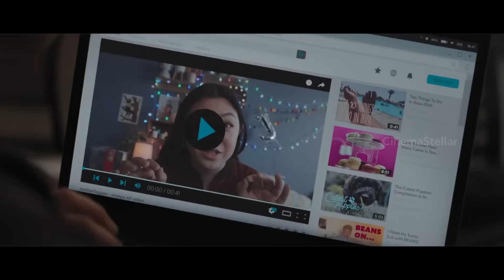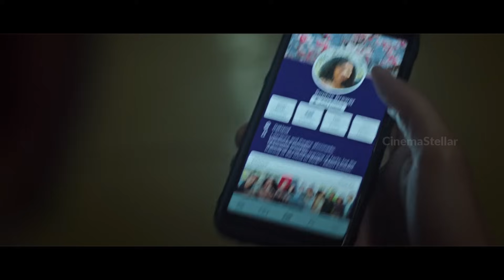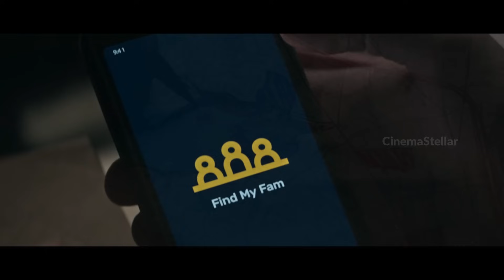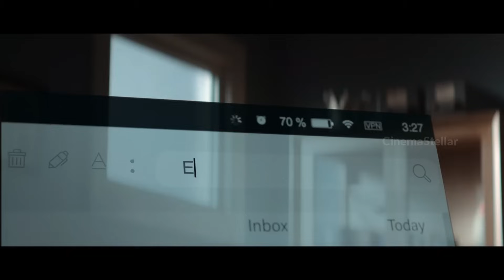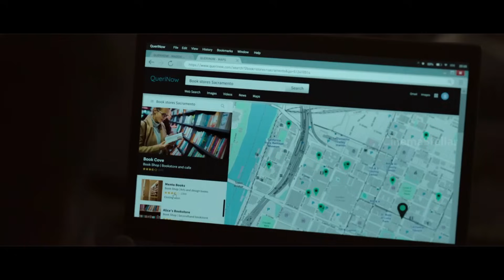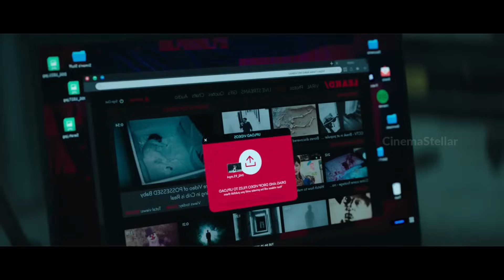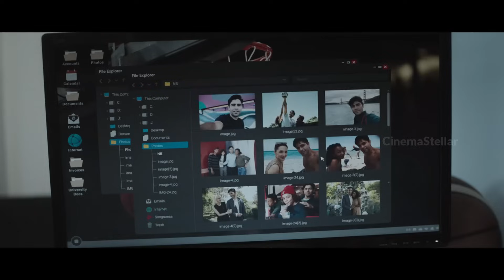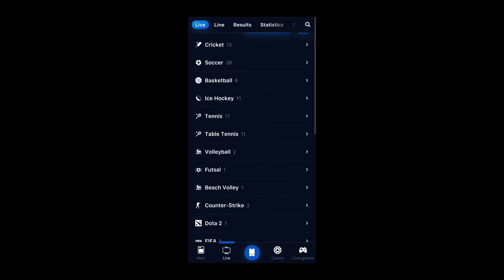🛑Clickbait Series Explained in Malayalam | Netflix Crime-Drama Miniseries | CinemaStellar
+500% up to INR 75.000!

⚙️ഞങ്ങളുടെ പണിയായുധങ്ങൾ🔧

• Mic : Boya By M1
• Phone : Realme 7
• P.C : Custom Build i5 10th Gen
• Laptop : HP Intel®Core™ i3 -6006U
• Editing : Davincci Resolve 16 , Filmora X
• Thumbnail : Pixellab , Picsart
• Designing : Anandhu
• Narration : Anandhu
Video Credit

©️ കോപ്പിയടി കുറിപ്പ് 📄